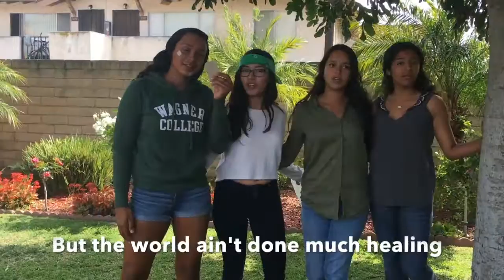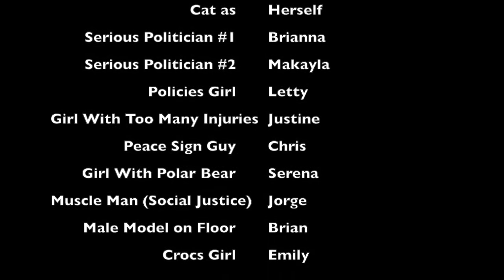Green Party the Musical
Watch a group of talented kids as they sing their hearts out about the Green Party.

*All music used in this video are copyrighted and owned by their original artists.